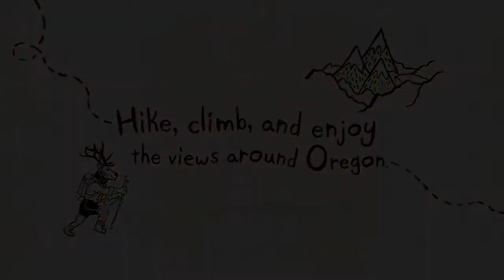Finding Oregon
Produced 2011 by Uncage the Soul Productions
Ben Canales, John Waller, Steve Engman, Blake Johnson